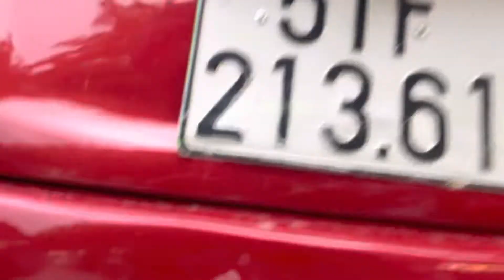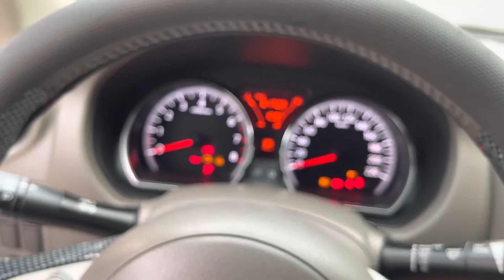30/10 Lô nissan Sunny chất hết nước chấm, đời cao giá chỉ hơn 200tr LH 0389726738